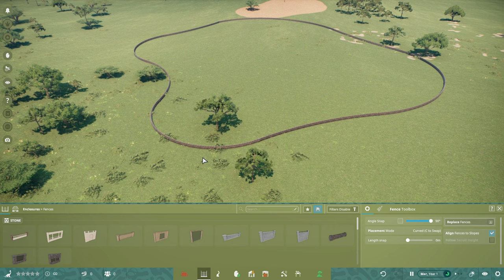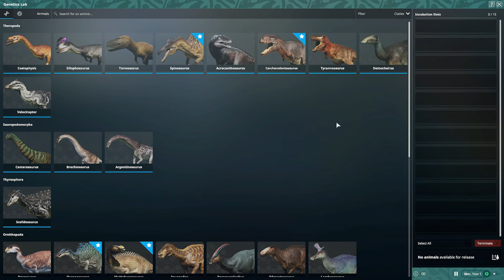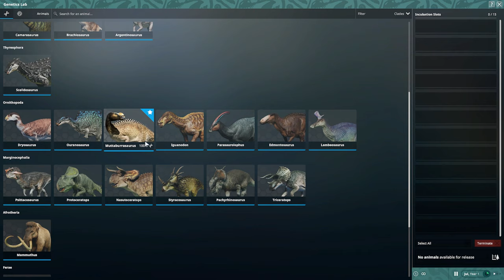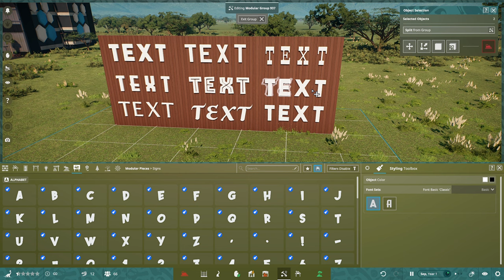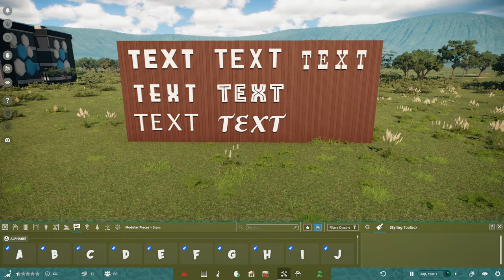NEUER SPINOSAURUS! Neue Karte & Biom: TANZANIA | UPDATE 9 - Prehistoric Kingdom